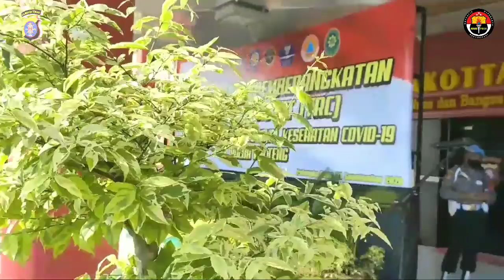Polda Kalteng Launcing dan Pemberangkatan Tim Reaksi Cepat Tindak Pelanggaran Protokol Covid 19